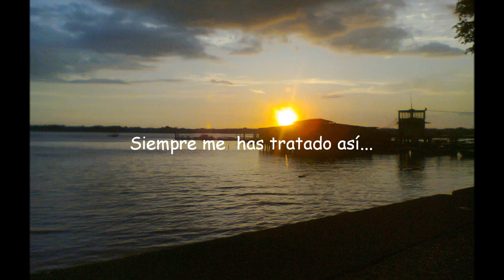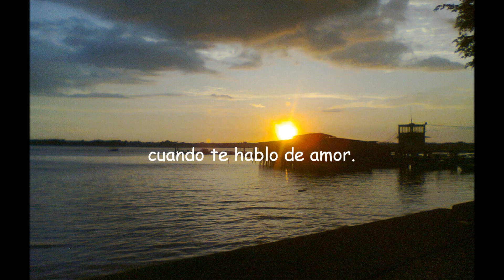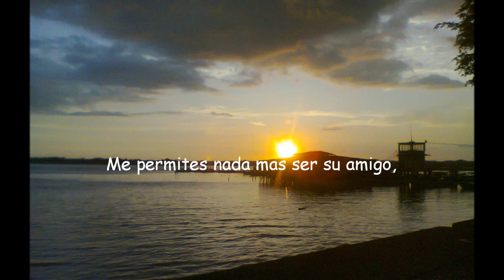NADA MÁS ME DEJAS SER TU AMIGO eliasss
Cada escrito llevan un mensaje al amor, a la felicidad, a la esperanza, a los sueños, tambien a la tristeza, a lo que se extraña, a la soledad.
Tienen la marca del romanticismo, gracias por leerlos y dejar sus comentarios.